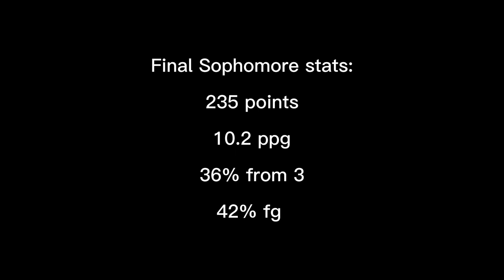Nate Hinkle OFFICIAL Sophomore Mixtape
Excited to release my first Hoop mixtape